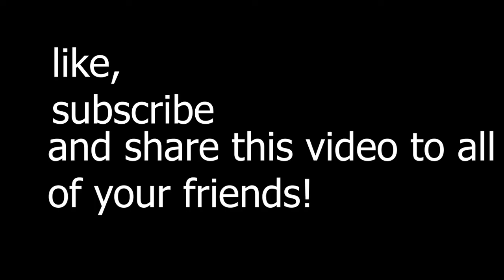Hype Nite Highlights! #1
If you want to know what I use to edit my videos, I use Adobe Premiere Pro